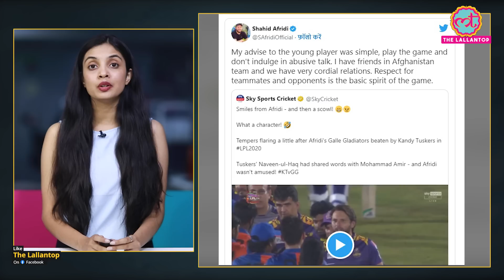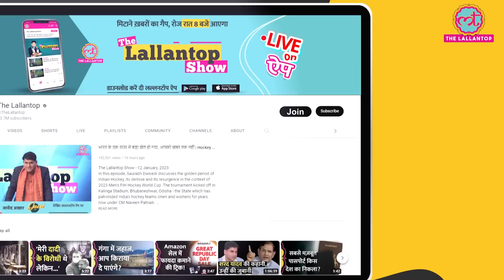Virat Kohli से भिड़ने के बाद Naveen Ul Haq ने किससे कहा, 'खेलने आया,गाली सुनने नहीं'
After Virat Kohli - Gautam Gambhir - Naveen ul haq fight, the Afghani Player reacted on it. Naveen said “I have come here to play in the IPL, not to take abuse from anyone,” to one of his LSG teammates. When he was batting, he was involved with incidents with Mohammad Siraj and Kohli, with his team-mate Amit Mishra stepping in when Kohli got going. Later, during the handshakes, he and Kohli had one more unpleasant interaction, which has already gone viral. Watch the video to know what Naveen ul haq said after fight with kohli.